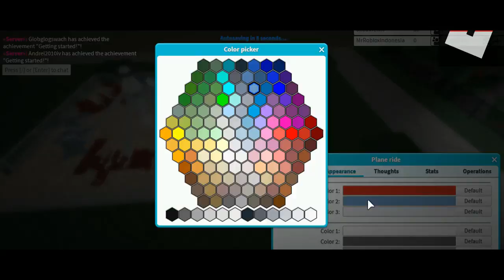Making Safety Ride's | TPT 2 Eps #8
Safety Ride's or Fun Ride's?

=-=-=-=-= The Game =-=-=-=-=

=-=-=-=-= TheMusic =-=-=-=-=